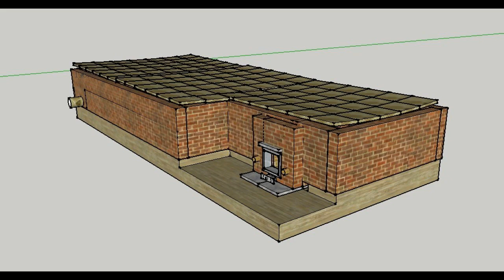Korean under floor heating system: Ondol(gudle) structure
This image will show you the 3D plan of Korean traditional heating system:Ondol(Gudle) heating system structure